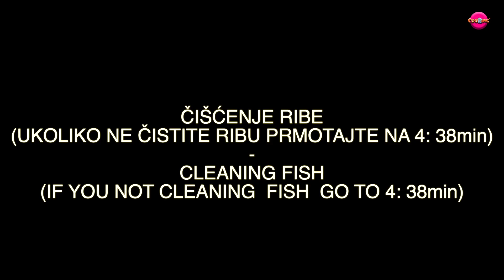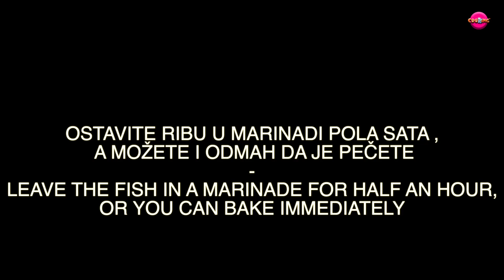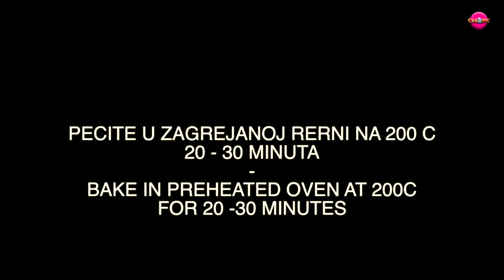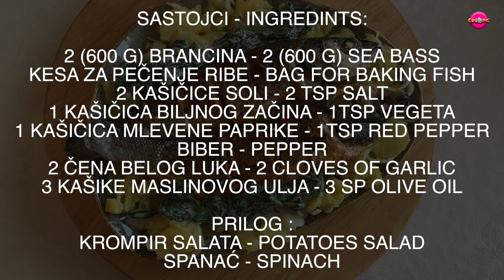Čišćenje i pečenje Branicna -Sea Bass Recipe - CooKing Recepti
Brancin je jedan od najukusnjih morskih riba. Odličan je izbor i zato što nema puno kostiju. Pripremom Brancina na ovaj način zadršaćete njegove sokove, biće sočniji i ukusniji. U videu možete videti način čišćenja , a ako hoćete samo da pogledate pripremu, bez čišćenja premotajte video na 4:38 minut.

SASTOJCI - INGREDINTS:

2 (600 G) BRANCINA - 2 (600 G) SEA BASS
KESA ZA PEČENJE RIBE - BAG FOR BAKING FISH
2 KAŠIČICE SOLI - 2 TSP SALT
1 KAŠIČICA BILJNOG ZAČINA - 1TSP VEGETA
1 KAŠIČICA MLEVENE PAPRIKE - 1TSP RED PEPPER
BIBER - PEPPER
2 ČENA BELOG LUKA - 2 CLOVES OF GARLIC
3 KAŠIKE MASLINOVOG ULJA - 3 SP OLIVE OIL

PRILOG :
KROMPIR SALATA - POTATOES SALAD
SPANAĆ - SPINACH